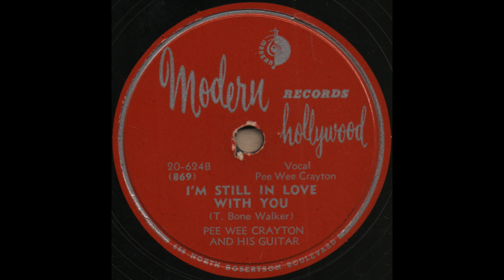I'M STILL IN LOVE WITH YOU / Pee Wee Crayton and His Guitar [Modern 20-624B]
Modern 20-624B [MM869-1] I'M STILL IN LOVE WITH YOU (T. Bone Walker)
Pee Wee Crayton and His Guitar
Los Angeles, September 1948
Pee Wee Crayton(v/g), David Lee Johnson(p), Bill Davis(b), Candy Johnson(d)